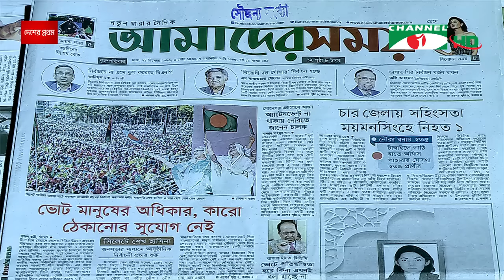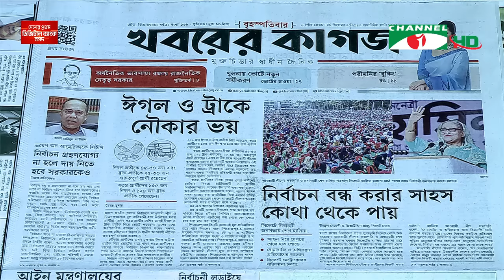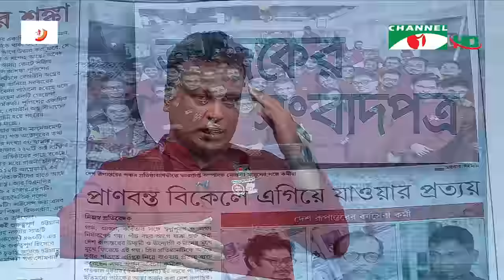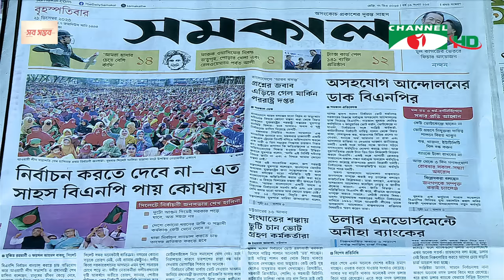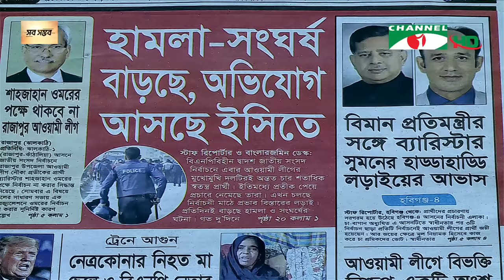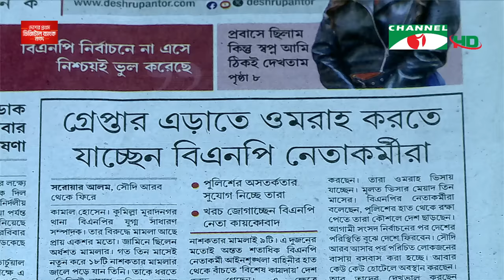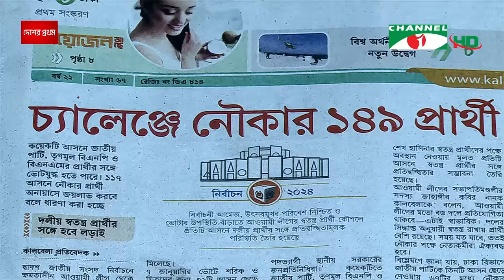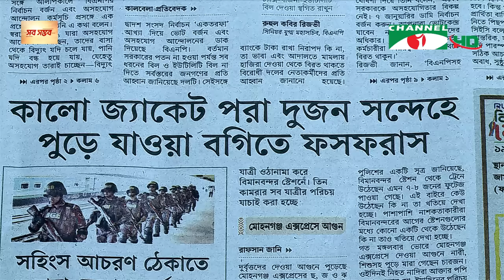চ্যানেল আই আজকের সংবাদপত্র || 21 December, 2023 || Channel i Ajker Sangbadpatra